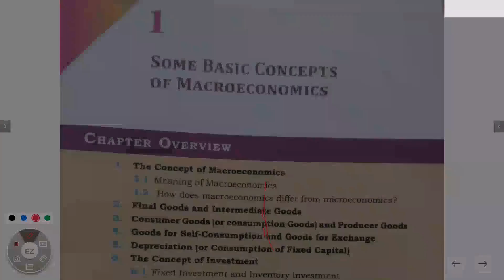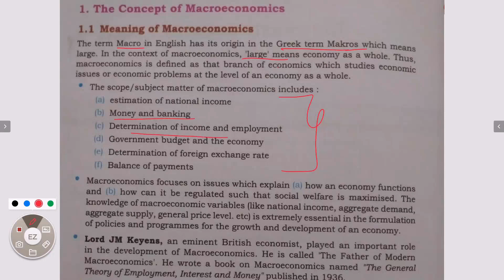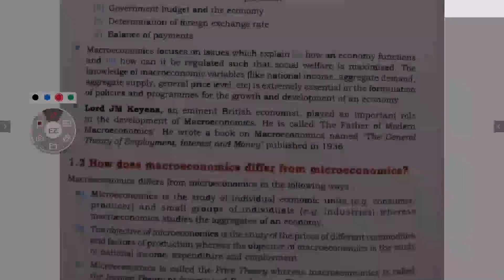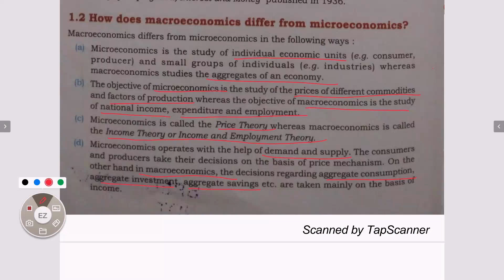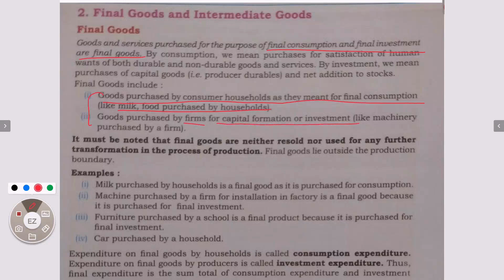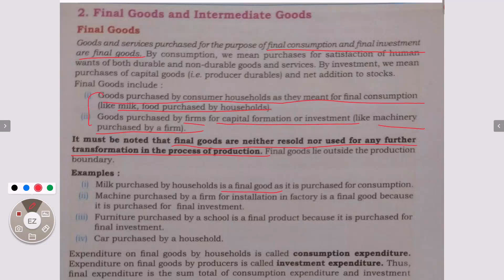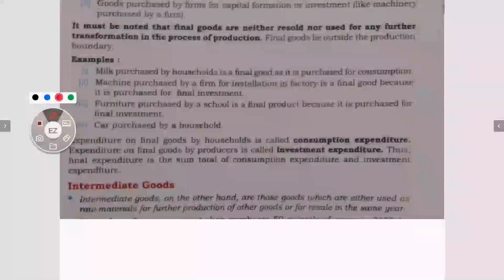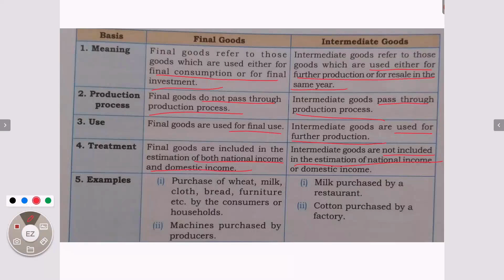Concepts of Macroeconomics | Class 12 Economics | The Doon Grammar